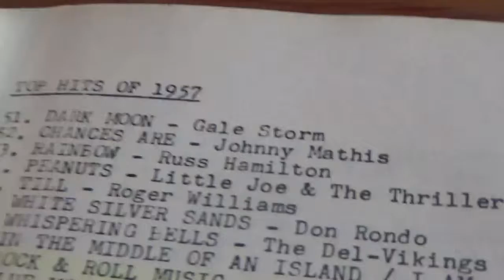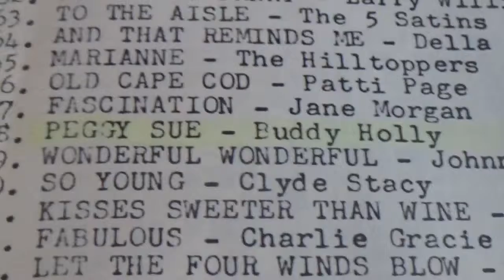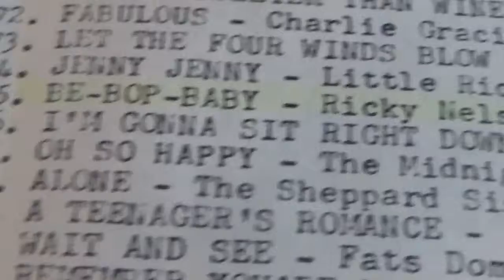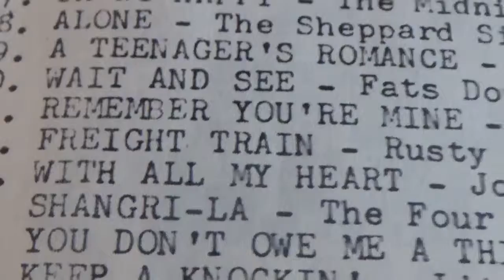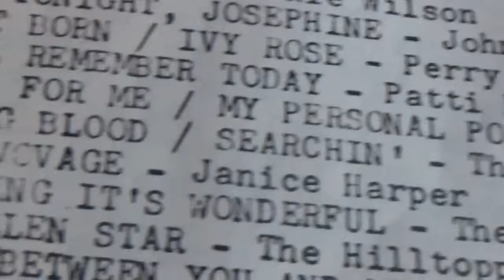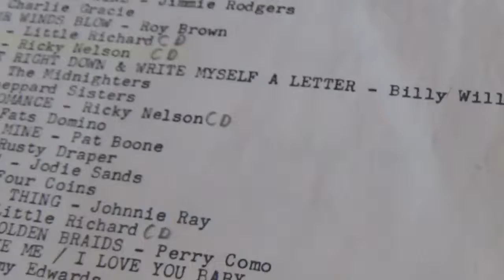chum top fifty of 1957 pt .2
looking at the singles that were in the top 278 records that were played on chum for the year 1957. 51 to 100.